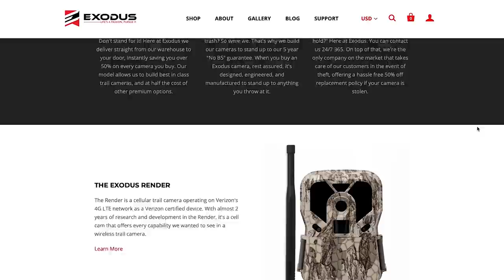Blue Collar Outdoorsman Man Cave! Oklahoma Public Land Bucks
In today's episode of Whitetail Cribs we are visiting with Paul Watt of Pryor, Oklahoma.  Paul is a union worker for a paper mill that has a strong passion for chasing whitetails on public land in Oklahoma!  Paul has some awesome stories to tell as well as a deer with red eyes and coyote teeth!  Come along with us and check it out!

Join the Exodus Team as we travel across the nation to take peak inside the trophy room's of some of the most interesting whitetail hunters we can find. From giant whitetails, unique racks, and riveting deer hunting stories. Welcome to episode this week's of Whitetail Cribs!